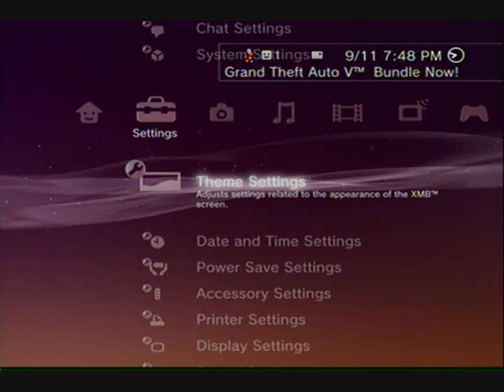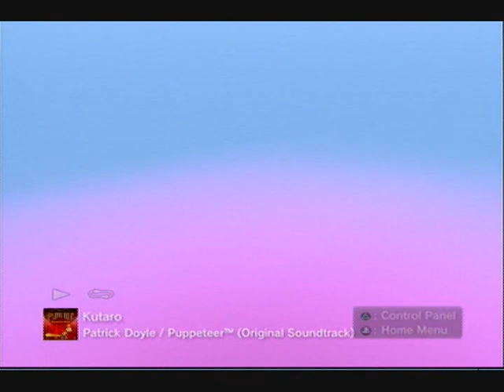Puppeteer Preorder Bonus:Dynamic theme and soundtrack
Hopefully I'll be starting my let's play of this game by tonight with commentary and such.This is the dynamic theme you get for pre-ordering the game the theme showcases concept art for the game and being an artist myself this makes me really happy the soundtrack is also really amazing with 25 tracks in total you also get avatars of Kutaro, moon bear king, and the witch i'll show them in a upcoming video